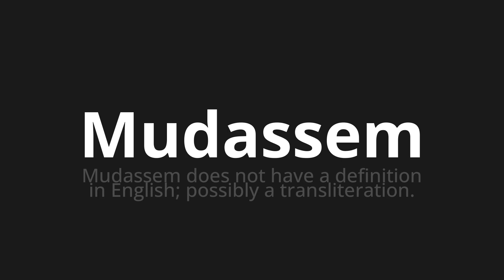How to pronounce Mudassem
Master the Pronunciation of 'Mudassem WHICH MEANS CHANGE' - which means : Changed not have a definition in English;Possibly the transliteration. 📝 with @PortuguesePronunciation 🎓🗣️ - [Your Guide to Portuguese]

Learn to pronounce 'Mudassem' perfectly in Portuguese with our easy and engaging tutorial by @PortuguesePronunciation! 📖📽️ In this comprehensive video, we provide you with native speaker examples 🗣️👂 and phonetic breakdowns 🎵 to ensure you get the pronunciation just right.

How to say Change in Portuguese